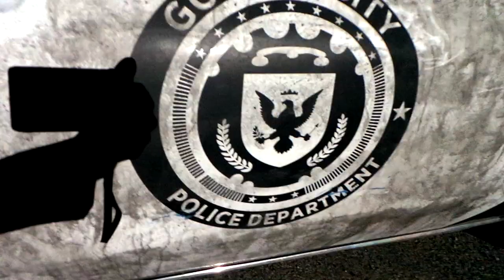Finale David Mazouz Video Diary | Season 2 | GOTHAM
David Mazouz, GOTHAM’s Bruce Wayne, takes you out of the shadows and behind the scenes on the making of season two’s finale.

GOTHAM is an origin story of the great DC Comics Super-Villains and vigilantes, revealing an entirely new chapter that has never been told. From executive producer and writer Bruno Heller and executive producers Danny Cannon and John Stephens, GOTHAM follows the rise of Det. James Gordon (Ben McKenzie) through a dangerously corrupt city teetering between good and evil, and chronicles the birth of one of the most popular super heroes of our time.

GOTHAM is based upon DC characters and is produced by Warner Bros. Television. Bruno Heller, Danny Cannon and John Stephens serve as executive producers on the series.